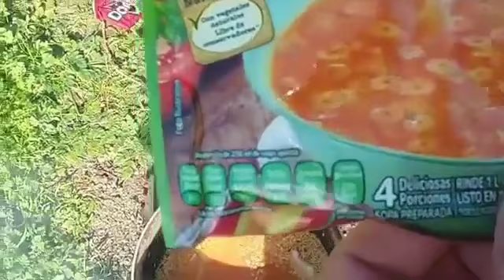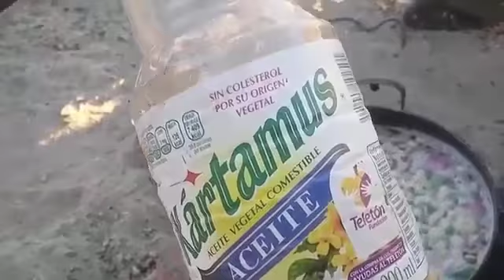¡LUISSIÑO EN LA POBREZA EXTREMA, INICIANDO UNA NUEVA VIDA EN TIJUANA!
¡TODOS ESTAMOS EXPUESTOS A PERDER LA POSICIÓN, LA PROFESIÓN Y CASI LA DIGNIDAD..FELIZ NAVIDAD A LOS MÁS POBRES, A LOS QUE NO TIENEN CASA, TAL VEZ ES MOMENTO DE VISITAR Y COMPARTIR..!